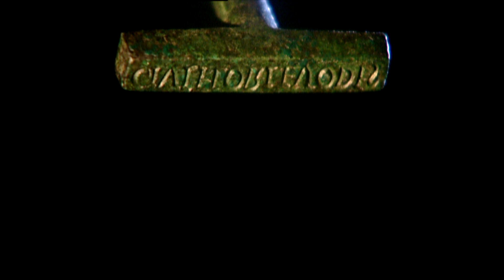NIJMEGEN 2000 - Oogheelkunde in de Romeinse tijd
In het kader van de tentoonstelling  Nijmegen 2000 jaar, oudste stad van Nederland in het Valkhofmuseum in Nijmegen maakten we korte hoorspelen om aan objecten in het museum een context te geven. Dat kan zijn het belang, de betekenis, het gebruik of de toepassing van die objecten. Evert van Ginkel, TGV Teksten & Presentatie, schreef de teksten.